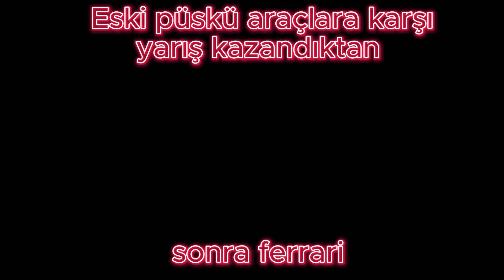ORTAYA KARIŞIK OYUNLAR | epic komik anlar #5